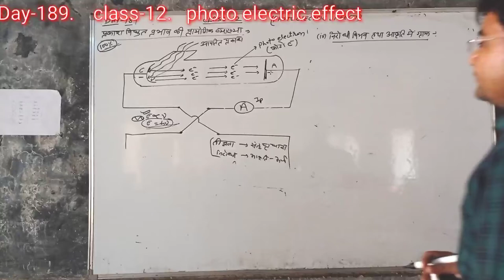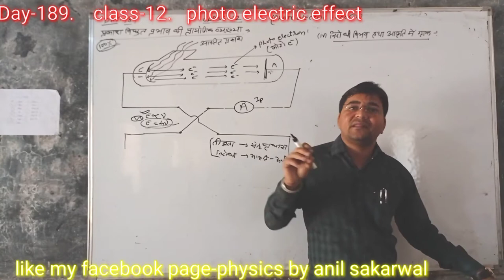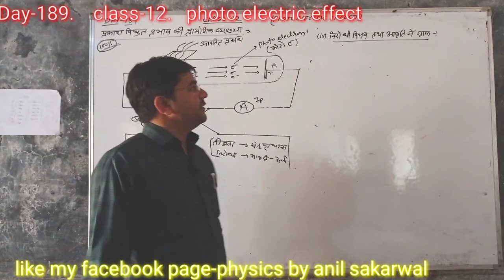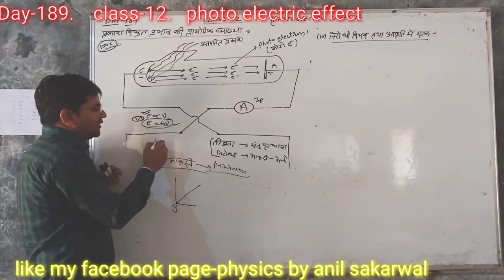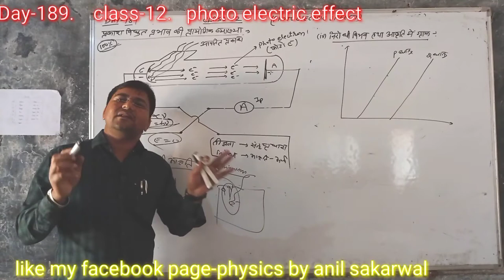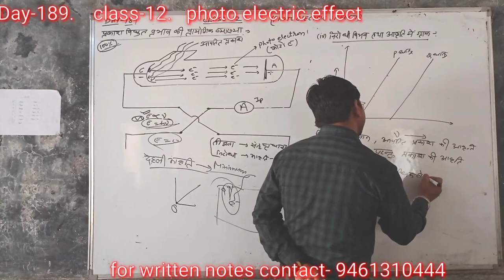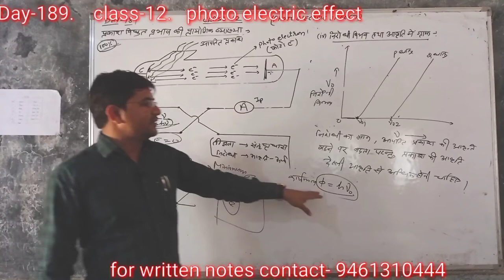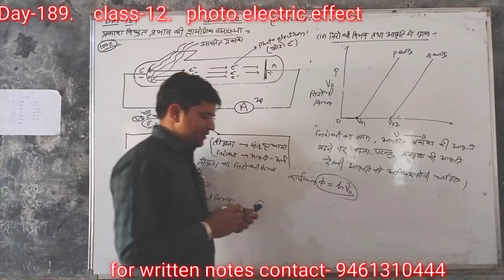Day-189{12th}Graph/Relation between#CUT OFF POTENTIAL & FREQUENCY